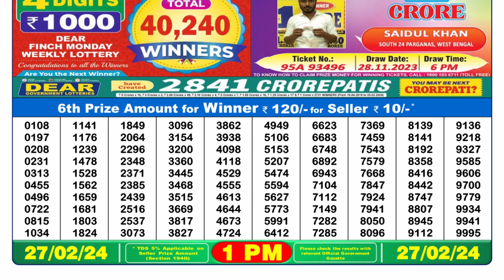Nagaland Lottery Sambad Live 1pm 27.02.24